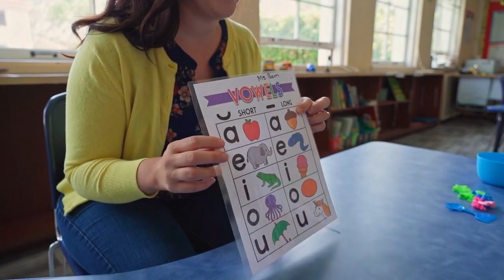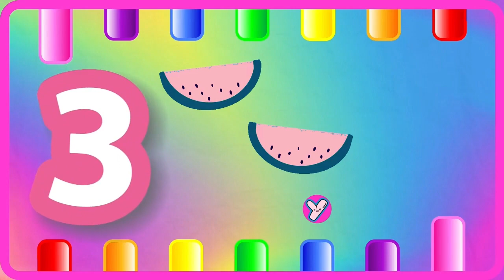ABC Phonics for Kids | A for Apple Alphabet Song | 123 Song | Learn Colors & Phonics Sounds | 1614